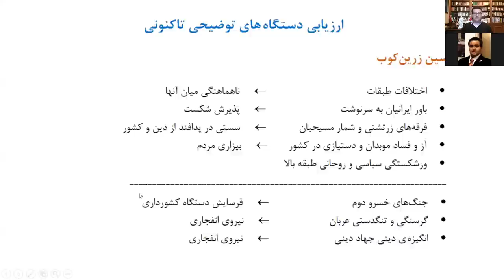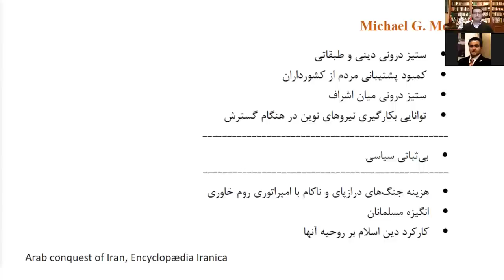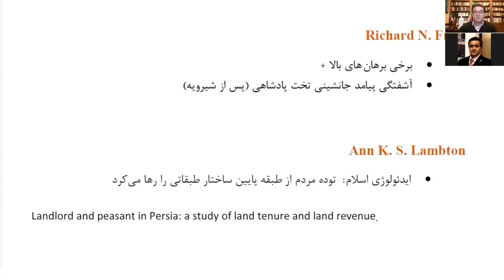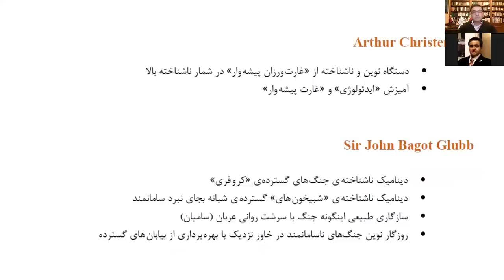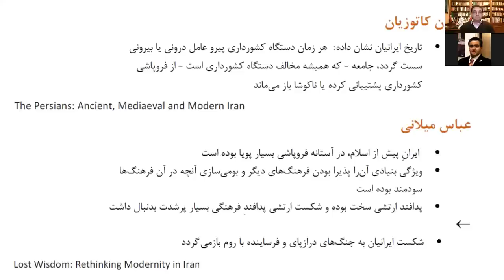چرا سپاه اسلام در شکست دادن ایرانیان کامیاب شد - بخش سه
گفتگوی شاهین نژاد با شهرام آرین: چرا سپاه اسلام در شکست دادن ایرانیان کامیاب شد -بخش سه